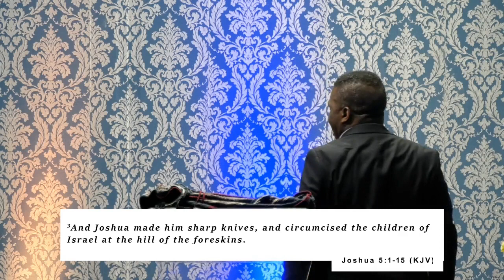The Anointing - Pastor David Richman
Blessings